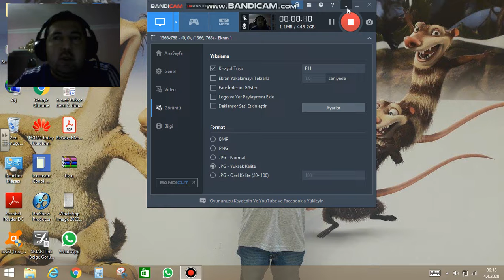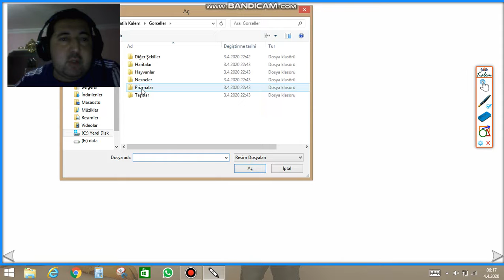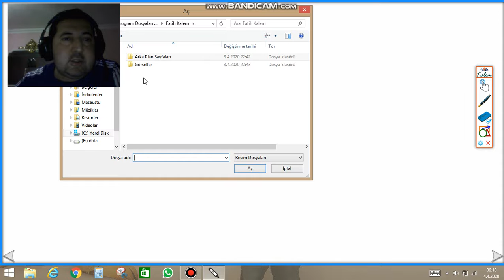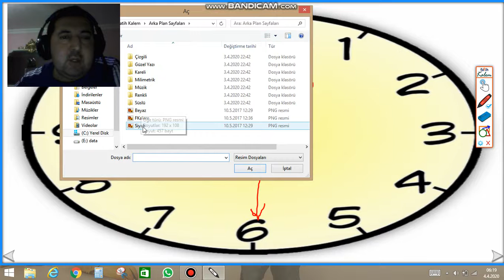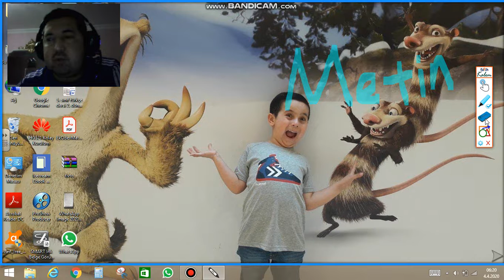Fatih Kalem programı 2 - Uzaktan Eğitim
Uzaktan eğitim yapan öğretmen arkadaşlarımız için faydalı olacağına inanıyorum. Şablon olarak defter sayfaları çok kullanışlı.